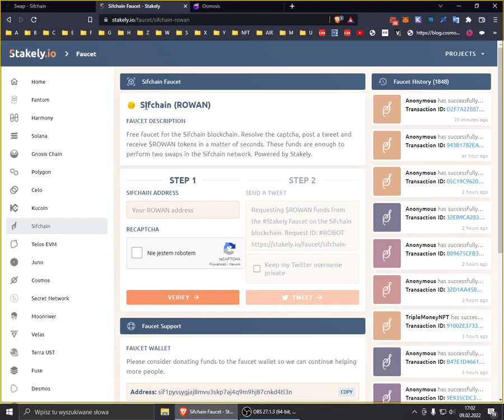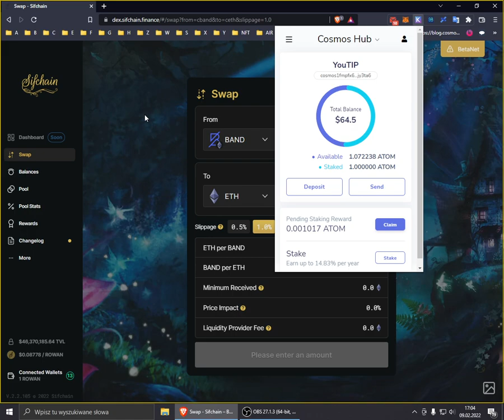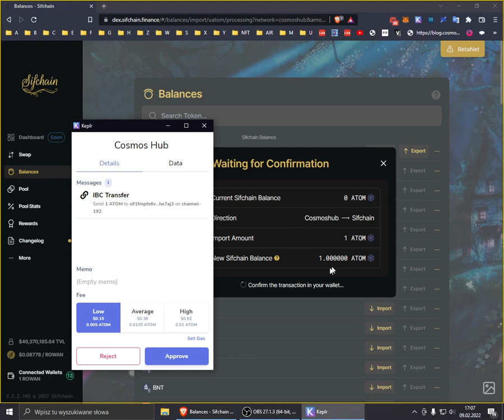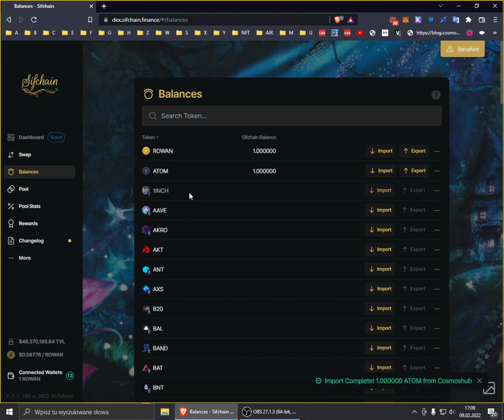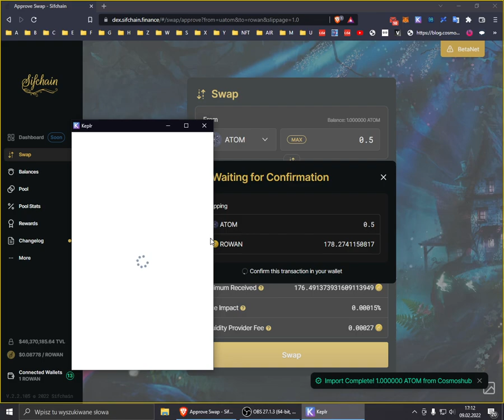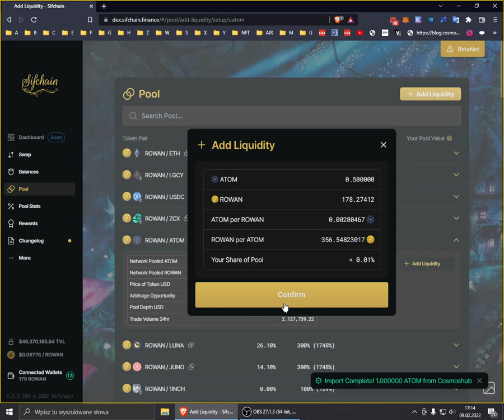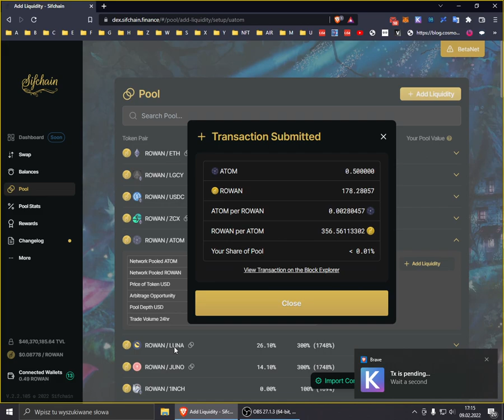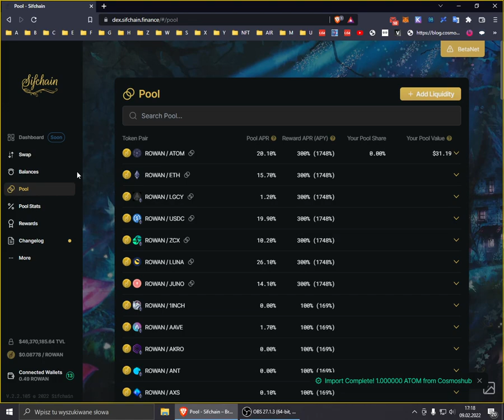LP - Sifchain - TEST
💲HUAHUA TIP
chihuahua1fmpfx6vu5z9pcsejf6fuwndaamc7rxcs33u9uc
💲DASH TIP
XvESGxaV7b1dHNk3c8pV12D2r9xsuNikhJ
💲ATOM TIP
cosmos1fmpfx6vu5z9pcsejf6fuwndaamc7rxcsjy3ta6